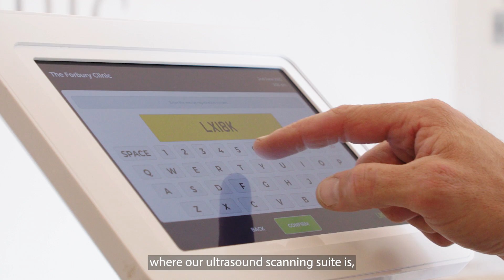Ultrasound Services at The Forbury Clinic | Private Imaging in Reading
Ultrasound is one of the most widely used tools in modern medicine — and at The Forbury Clinic, it’s delivered with precision, comfort and speed.

In this video, we offer a general overview of our private ultrasound services, including what an ultrasound is, how it works, and how we support patients from referral through to diagnosis.

Our consultant-led clinic uses the latest imaging equipment to support a wide range of specialties — from urology and gynaecology to dermatology and abdominal health.